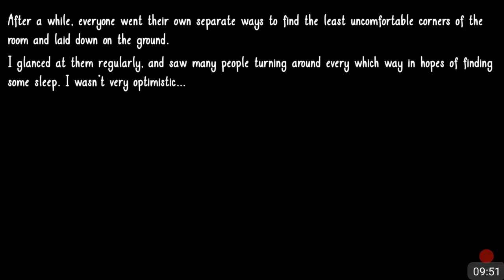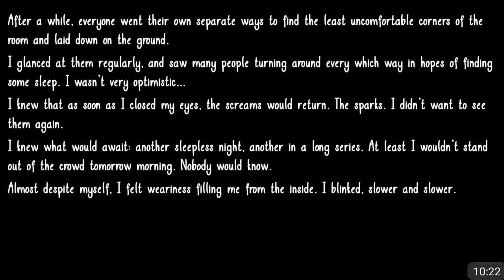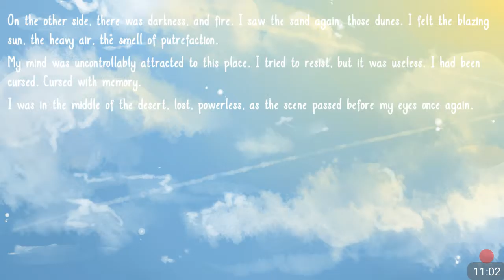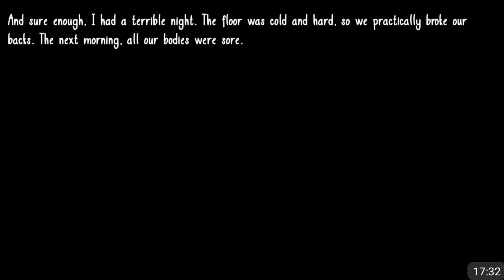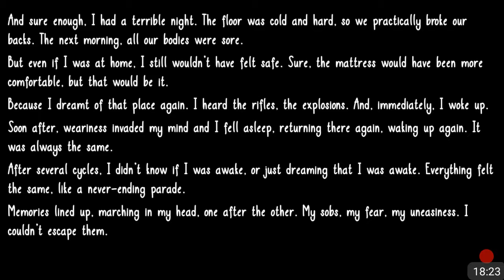Using the Bathroom Simulator : Wounded By Words Pt 3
Yay! Let's go 'relax' in the bathroom! We all have to sometimes though... I'm glad you guys are here supporting me and thankyou for being here! I love you guys and bye!

I'm not putting my twitch up here until I'm done managing it! Your welcome!